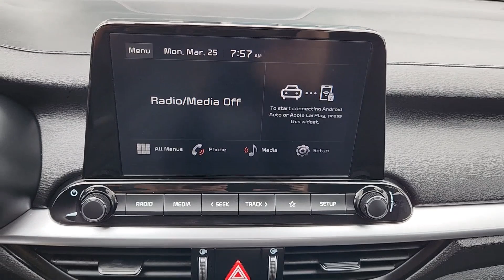2022 Kia Forte LXS Waco, Hewitt, Woodway, Robinson, Belmead TX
Pre-Owned 2022 Kia Forte LXS available at VW of Waco located in 2301 W. Loop 340, Waco, TX, 76712. Servicing the Waco, Hewitt, Woodway, Robinson, Belmead area.
Please mention the stock NE433168P when you contact the dealership for this vehicle.

Get a feel for the  2022  KIA FORTE.  Get the compact sedan that knows how to be refined as well as sporty. This comfortable, upscale Forte delivers smooth performance, touchscreen infotainment, active safety features, a slightly rebellious spirit, and technology that lets you choose your driving mode.  Feel inspired on every journey when you're behind the wheel of this powerful and efficient Forte. Treat yourself to a test drive today. Our staff will toss you the keys and give you an outstanding customer experience.